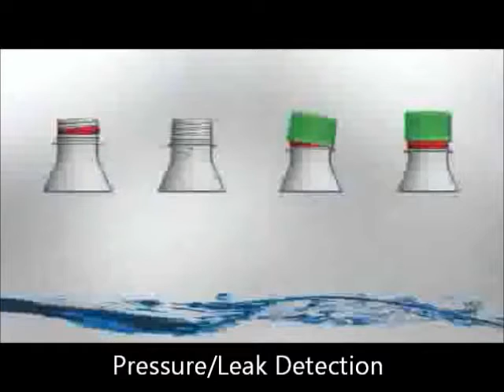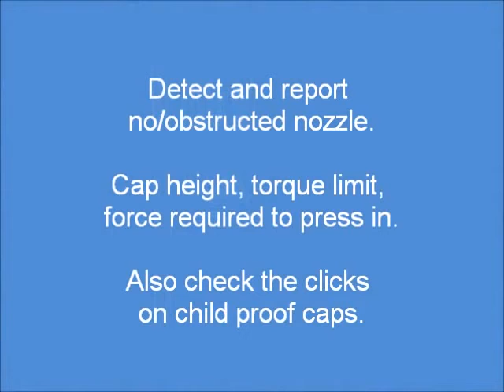Eject Divert SMAC Electric Actuators